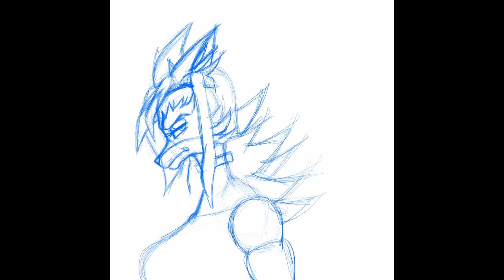Fox Speedraw Procreate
Speeddrawing of my Fox OC
Hanabi